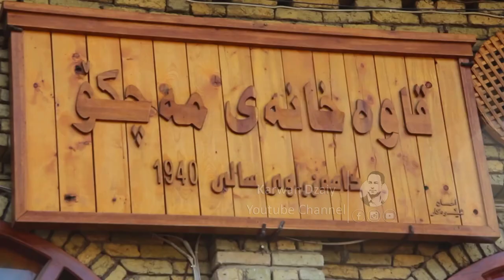Kazm Bndya - Hawlerakam(Text) 2020_Clip | كازم بندیان - هەولێرەكەم